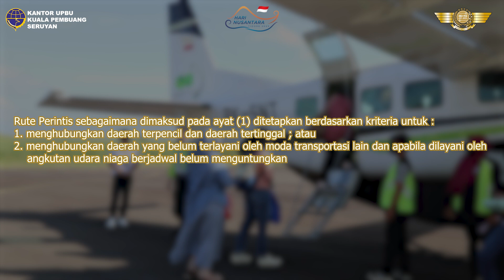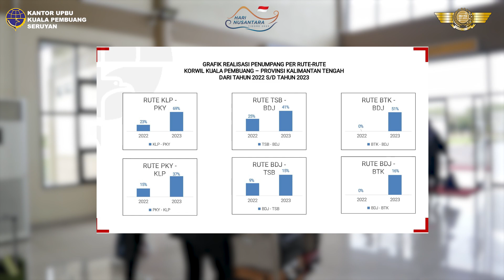AIRPORT INFO BANDARA KUALA PEMBUANG - HARI NUSANTARA 2023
Video disediakan oleh :NA7
LINK CHANEL  :

Info Reservasi Tiket
Kuala Pembuang : 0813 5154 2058
Palangkaraya       : 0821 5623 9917 / 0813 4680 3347
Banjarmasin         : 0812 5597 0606